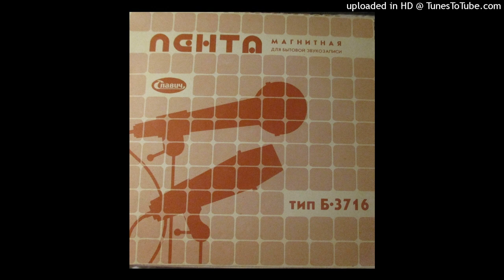Anne Velli & Hendrik Sal-Saller - Mina ise